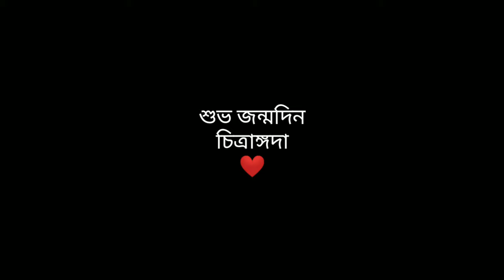A Tribute to Rituparno Ghosh On His Birthday - Watercolour - Dipanitwa Bose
Happy birthday to The Legend Rituparno Ghosh..We miss you sir..

Hope you love this video.. Please like, comment and share with everyone..If you're new here then don't forget to subscribe and press the bell icon all notifications please..This helps me out helps you out and YouTube also..